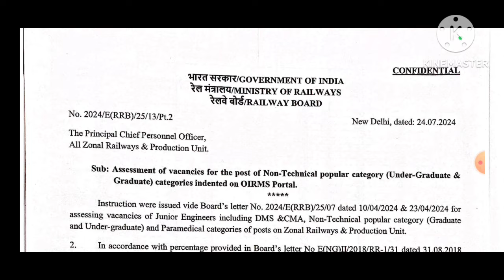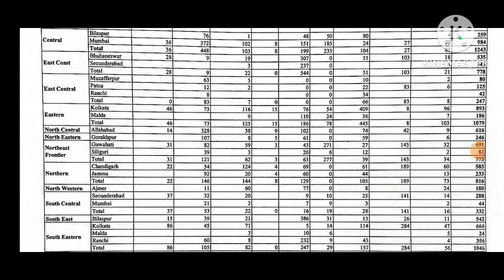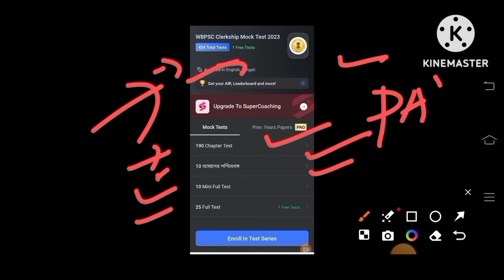RRB NTPC official Notice out 2024। Zonewise শূণ্যপদ । কোন পোস্ট কত শূণ্যপদ জানুন